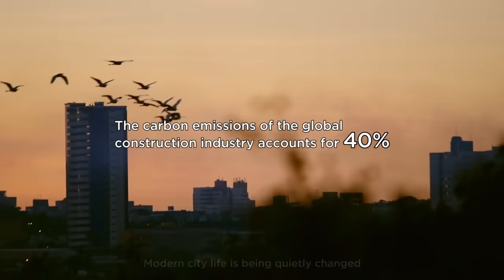Introducing Midea Building Technologies I Discover Easy Comfort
In an increasingly interconnected world, MideaMBT provides smart and green building solutions through our leading intelligent technologies in HVAC, building management system, and elevator. We are driven to innovate and lead the industry with our commitment to a more digitalized and sustainable future.